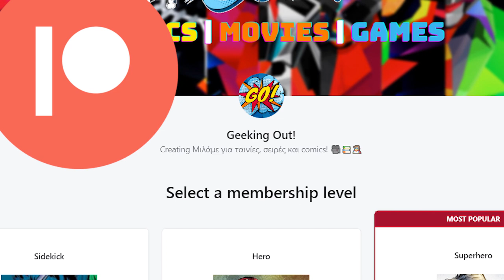ΠΟΙΑ ΕΙΝΑΙ η MONICA RAMBEAU?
▶️ Με αφορμή το The Marvels, ώρα να μιλήσουμε για την πρώτη γυναίκα Captain Marvel!

Βούτα και στην παρέα στο Discord!